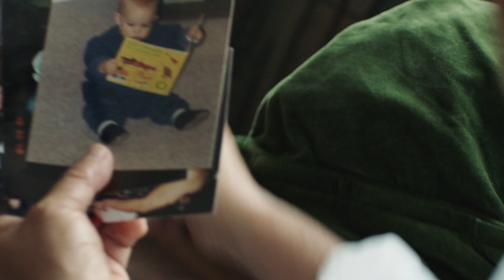Kalinga (Care) - Official Trailer [2021]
At the age of six, director Kent Donguines’ mother left him and his family to become a nanny. Years later, his film Kalinga (Care) shares the stories of several Filipina caregivers and nannies in Vancouver, bearing witness to their sacrifices as they struggle to reunite with their children and families.

Kalinga (Care)
Short Documentary

Canada | 2021 | 28 minutes | Color | English/Tagalog with Subtitles | 2:39:1 | Stereo/5.1.

Starring Maria Facundo-Lilly, Esther Tabujara, Mary Ann Ogden, Edryn Sobredo, Niki Garcia, Lea Garcia, Keefe Garcia and Grace Turias
Written and Directed by Kent Donguines
Produced by Robin Macabulos, Kent Donguines and Maxime Beauchamp
Director of Photograpĥy John Fleming and Grant Baldwin
Makeup & Hair Iya Yujuico
Production Sound Alex Shamku
Sound Designer & Re-Recording Mixer Justin Aucoin (Craft Cave Sound)
Edited by Alfred Asuncion

Produced by Aimer Films Inc. with the support of Telus Storyhive, CreativeBC, and NSI Canada